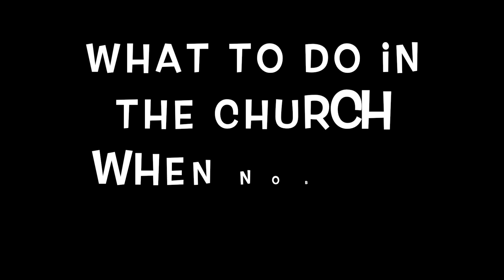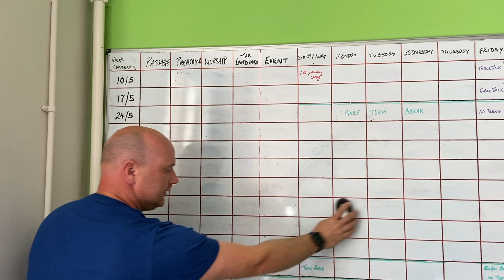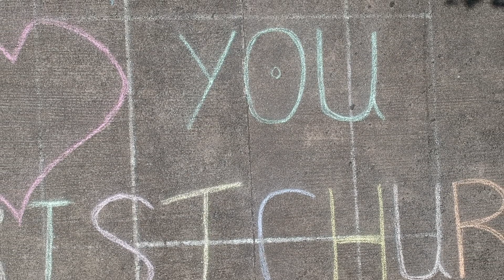What can you do at the church building when no one else is around?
During the first lock down I thought it would be fun to put together a short video of all the things you can do at church when nobody else is around.  Hope you enjoy. Gavin